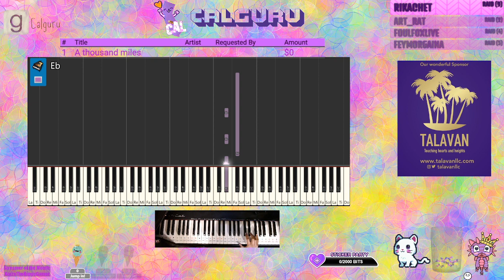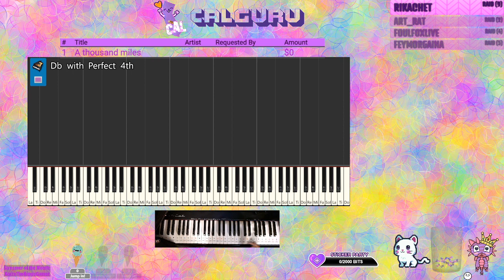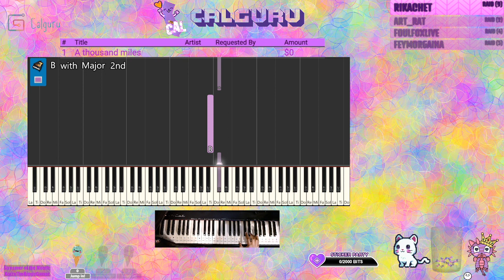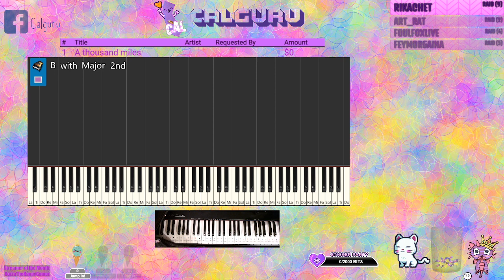Beginner Piano practice - a thousand miles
Learning beginner piano

Song -   A thousand Miles

Artist -   Vanessa Carlton

Instrument : Casio CDP S100 Compact Digital Keyboard

Visualizer App: Synthesia

Learning App: Yousician